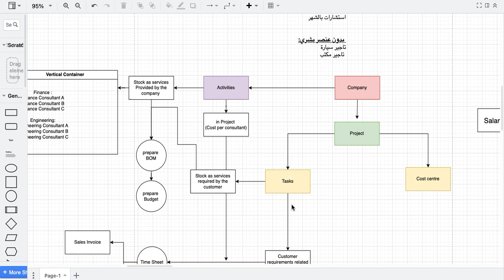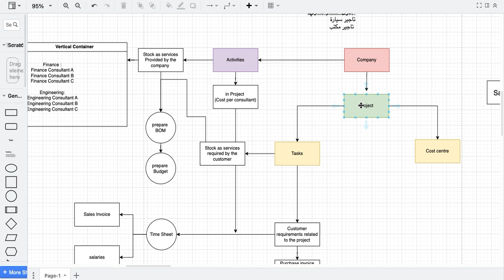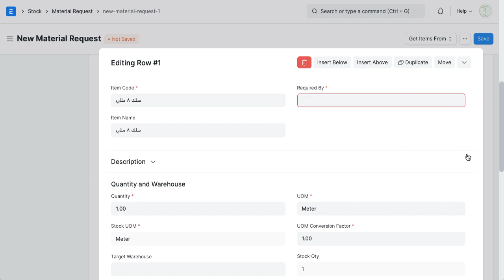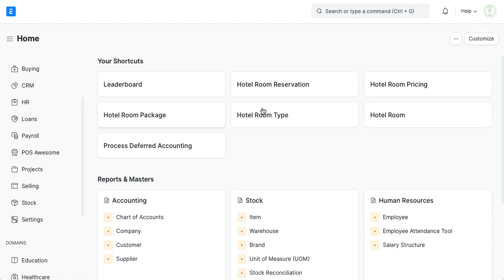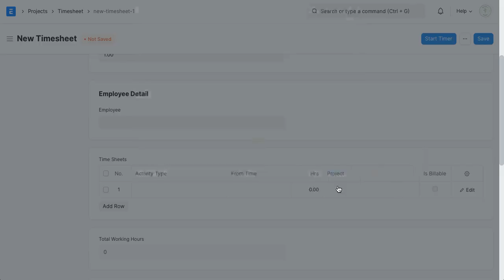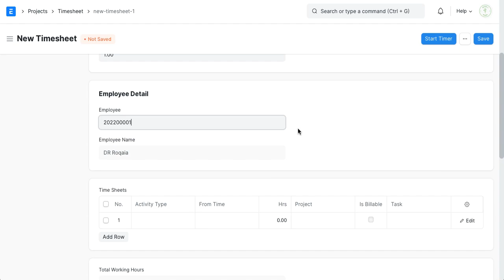ERPNEXT...المقاولات التكلفة علي مستوى الوحدة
كيفة طلب المواد والخدمات علي مستوى الوحدة سواء شقة او فله من خلال النظام.